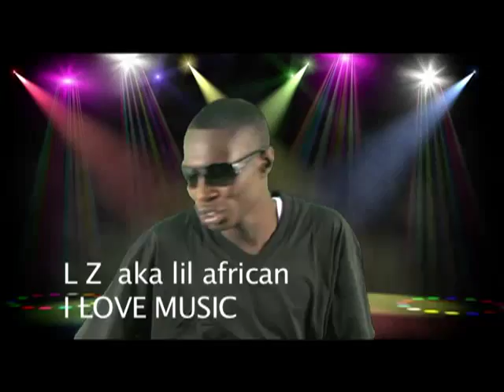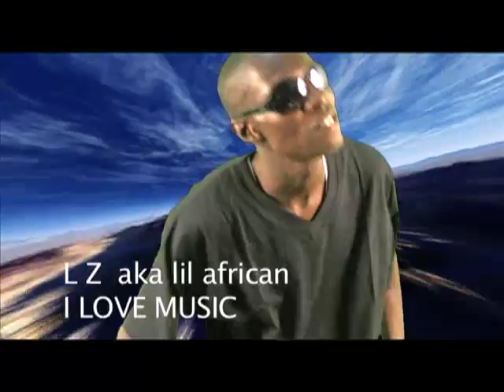LZ - I LOVE MUSIC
INTERNATIONAL MUSIC